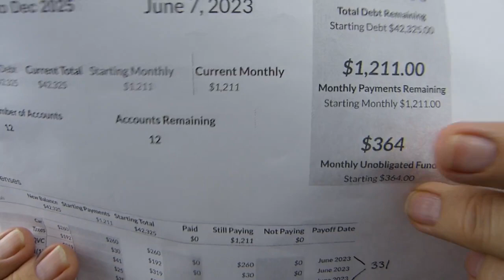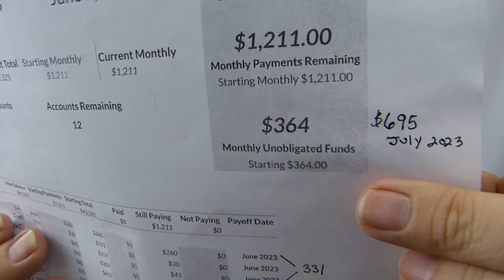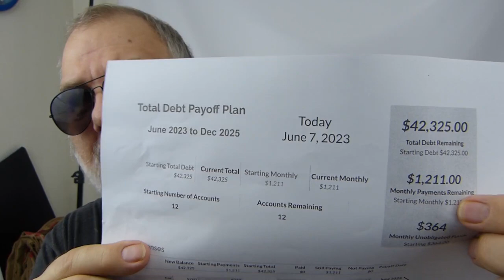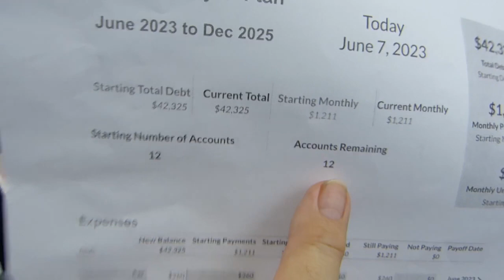Almost 62 and nothing saved for retirement, $42+K in debt, Can we still retire early : The Plan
In this video we reveal the plan we have for paying off our debt and how we intend to finance our early retirement.